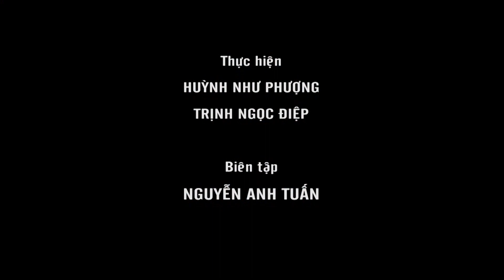Quán quân cuộc thi "Chắp cánh ước mơ" | TUỔI THƠ | PTQ